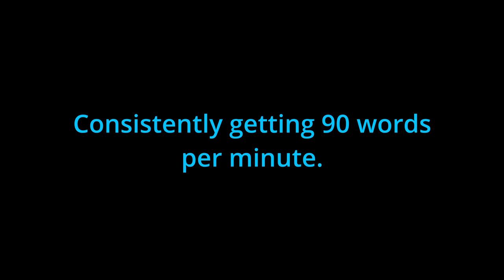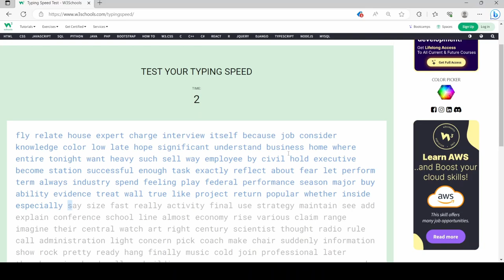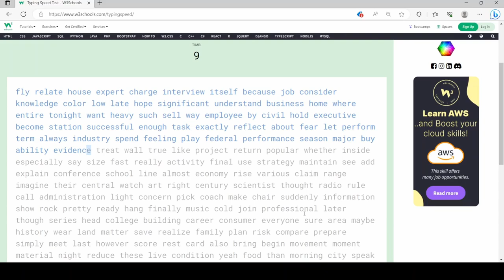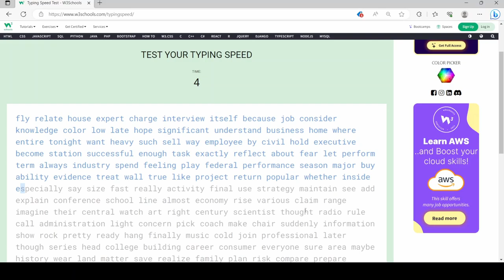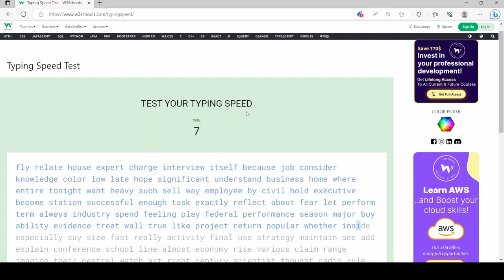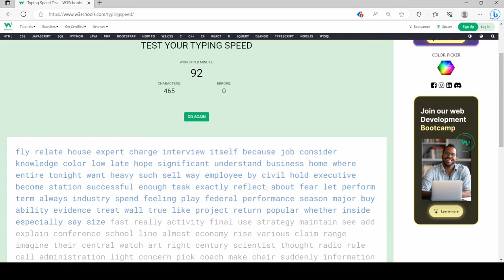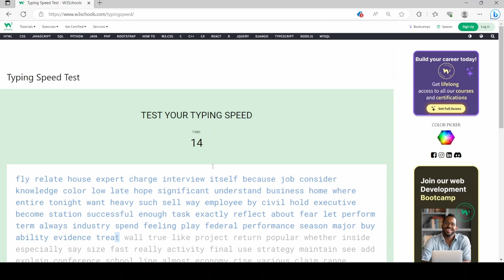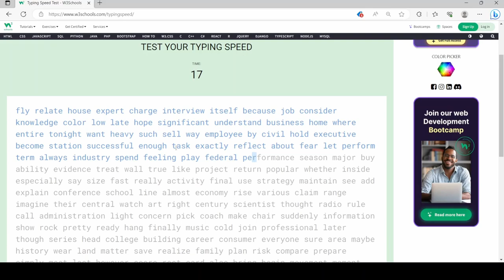Consistently getting 90 words per minute.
I was able to consistently get at least 90 words per minute in the clips I show you.